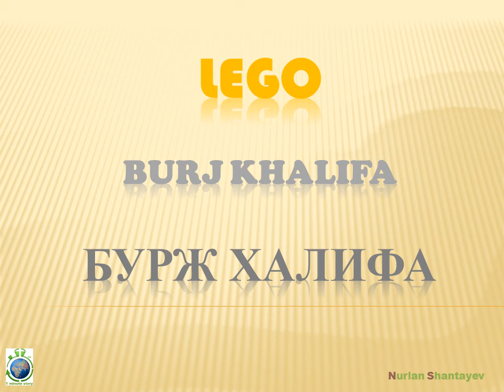LEGO - Burj Khalifa - 1 minute story NS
Произведение «LEGO - Burj Khalifa - 1 minute story NS» созданное автором по имени Nurlan Shantayev, публикуется на условиях лицензии Creative Commons «Attribution» («Атрибуция») 4.0 Всемирная.